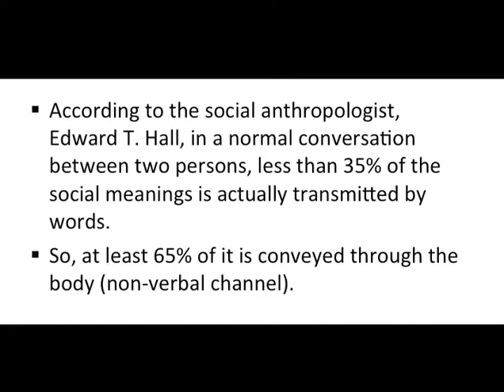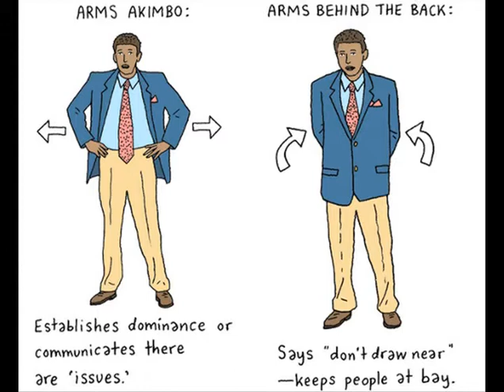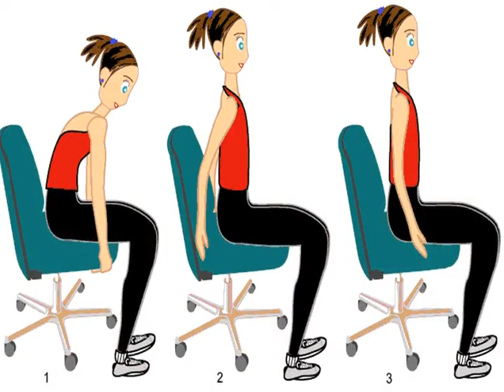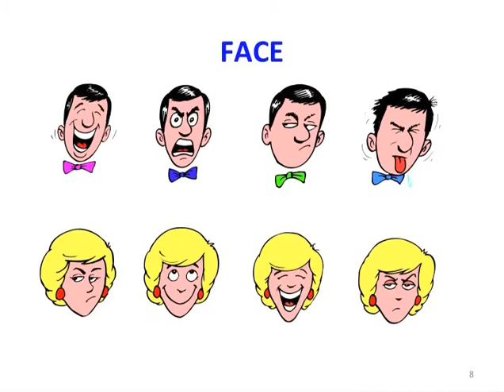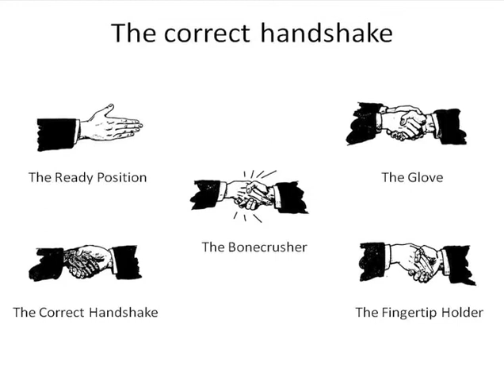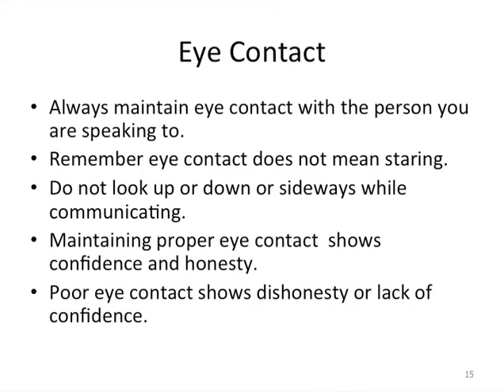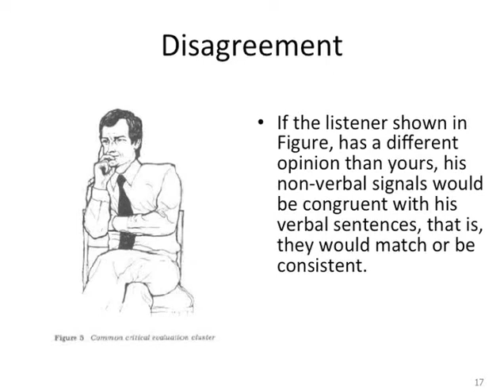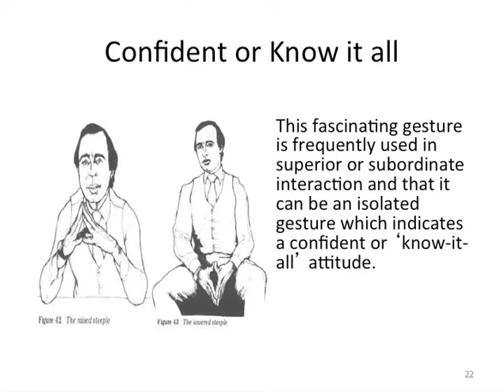English SKS 95 Body Language